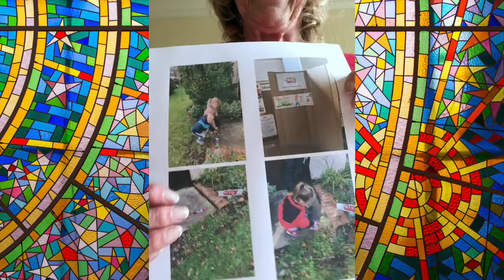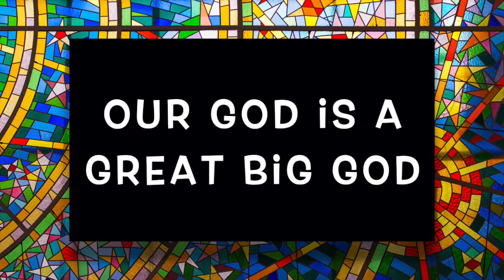Messy Church 14th October 2020 - Paul and SIlas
Come and join us for this month's edition of Messy Church

CCLI: 199484